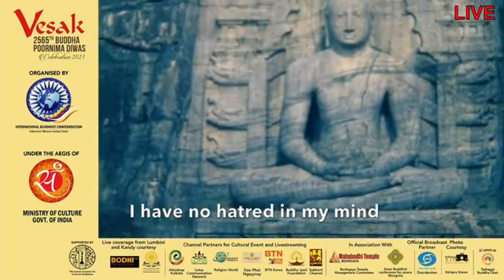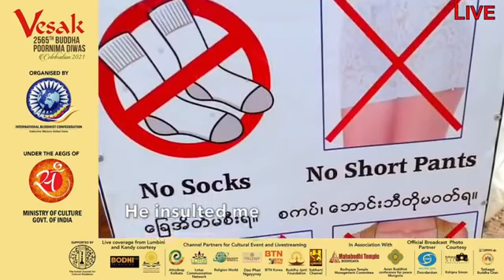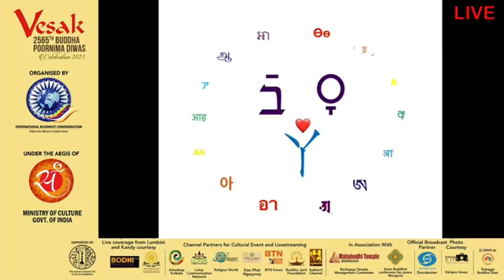12- VESAK - 2565th Buddha Poornima Diwas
VESAK - 2565th Buddha Poornima Diwas Celebration 2021 & Commemoration of UN Day of Vesak